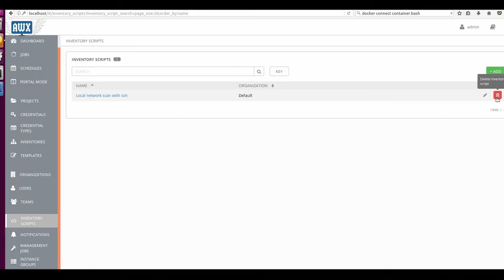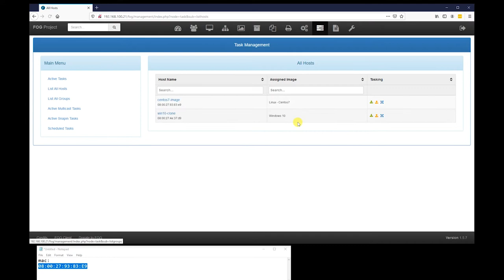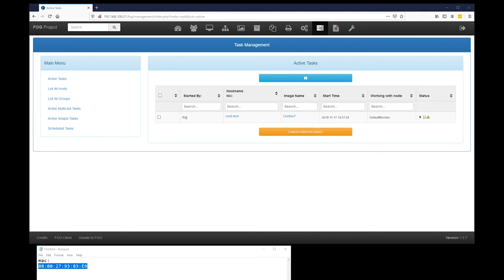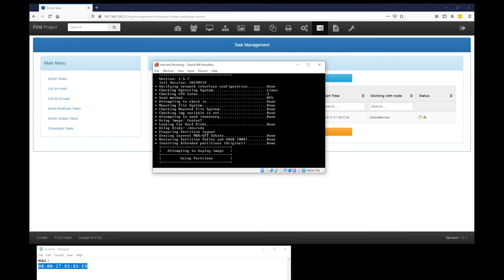How to create CentOS image with FOG server 2019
Here is guide to create Linux image with FOG.